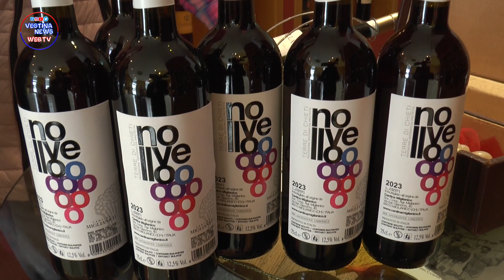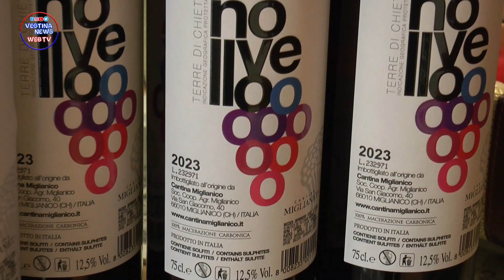Cantina Miglianico - Presenta il Novello 2023